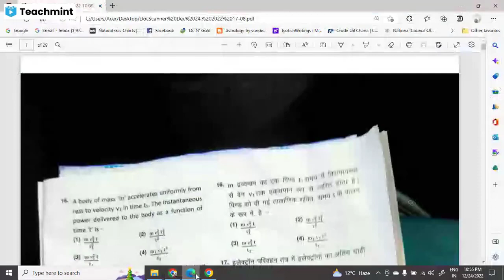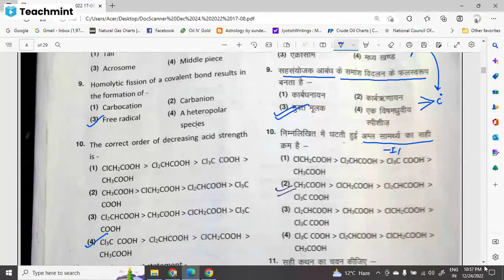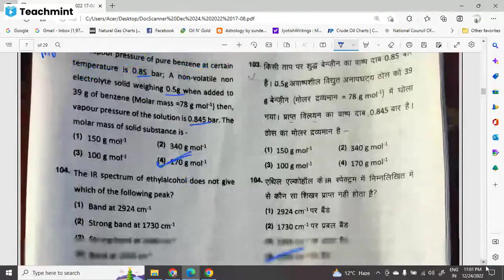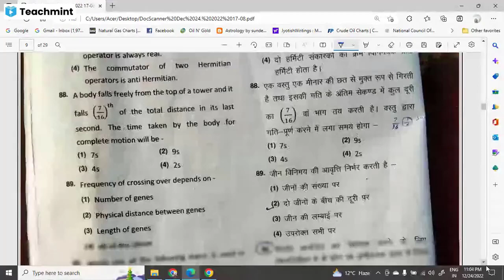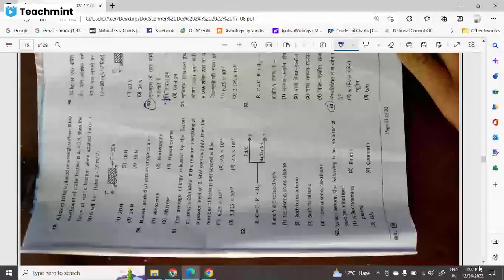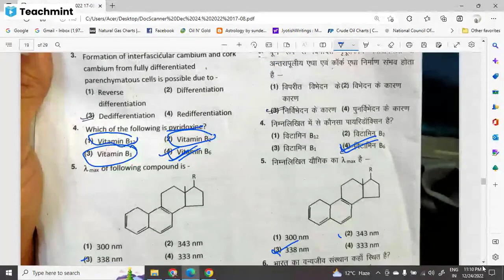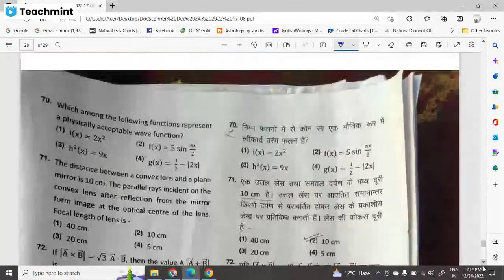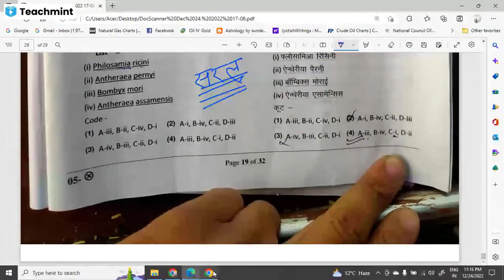2nd grade chemistry paper answer key